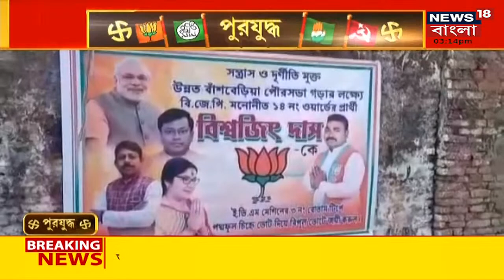Hoogly-র Bansberia-তে দুই দলের প্রার্থীর এক নাম ঘিরে বিরম্বনা, উপায় খুঁজতে 'প্রতীক' ভরসা নির্বাচনে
Hoogly-র Bansberia-তে অন্য বিড়ম্বনায় দুই দল। BJP-TMC দুই দলের প্রার্থীর নাম এক। দুজনের নাম Biswajit Das হওয়ায় এবার মুশকিলে দুই প্রার্থী ও দল। তাই সাধারণ মানুষের আবদেন, 'প্রতীক দেখে ভোট দিন'।